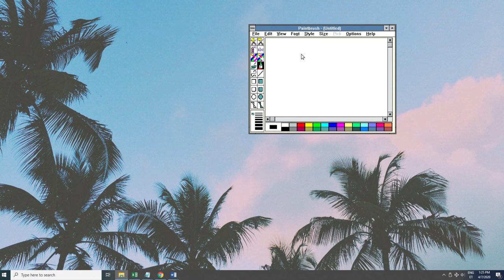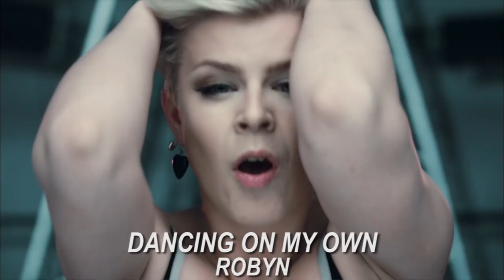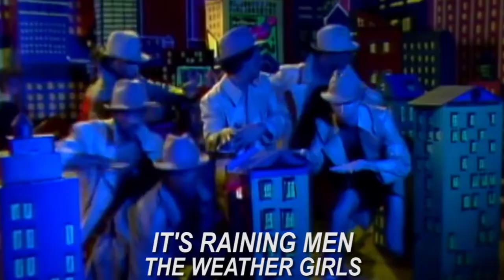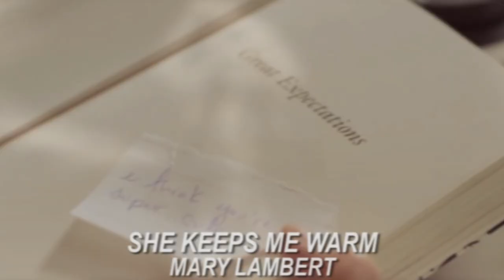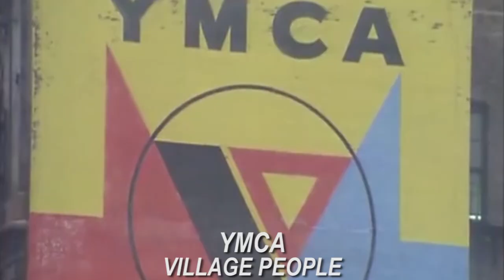LGBT+ SONGS (+ SPOTIFY PLAYLIST)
I tried to pick both older and newer songs that would showcase a variety of styles. Some of the songs were very directly about LGBT+ while others carried the messages that LGBT+ holds important or included LGBT+ themes in the music videos. If someone dislikes you for consensually loving another person, then that is their problem, not yours.